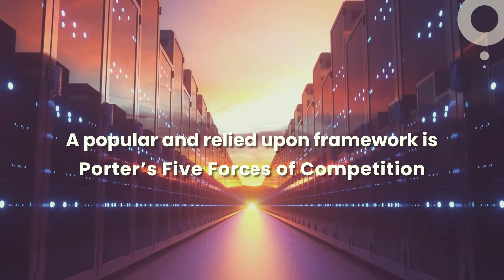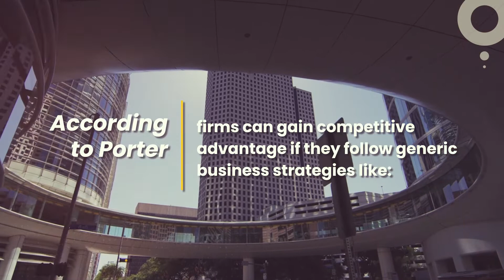Sustaining competitive Advantage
"A strategy that achieves fit outweighs all other strategies.” Find out more about sustaining competitive advantage in the long-run in this video.